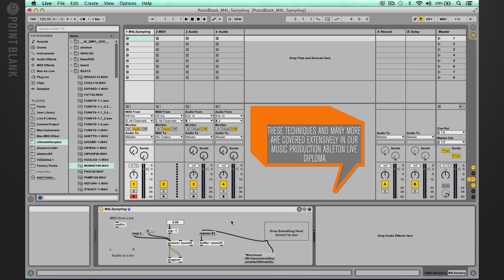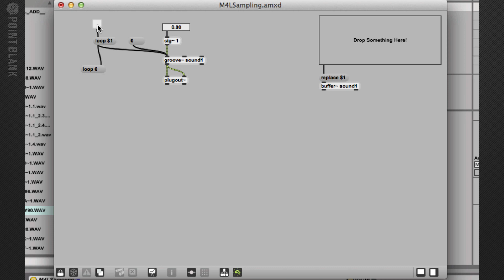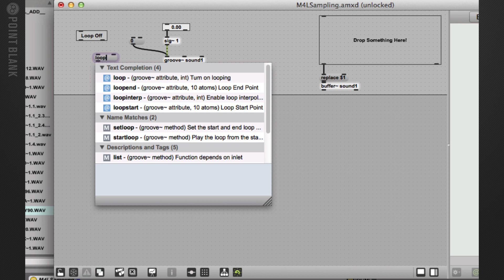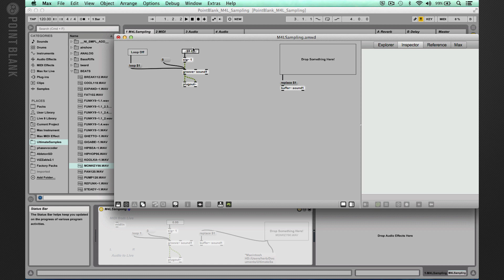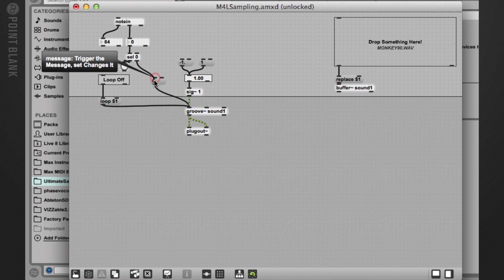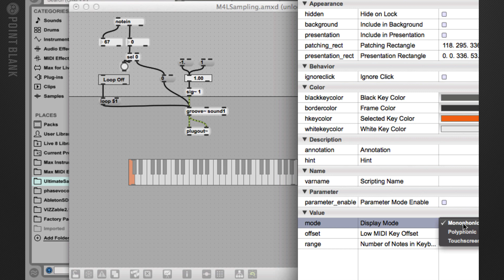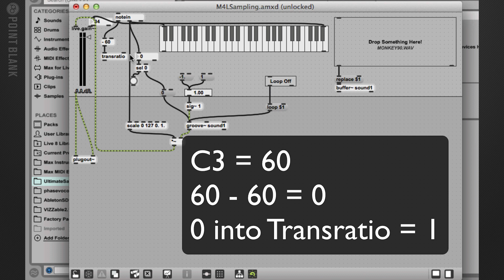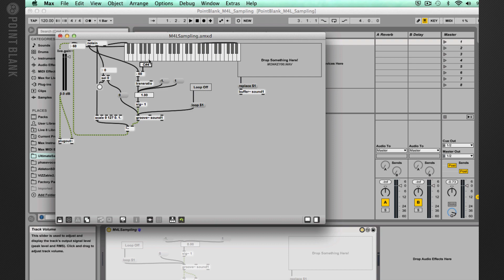Max for Live Tutorial: Building A Sampler Part 2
Our Sound Design instructor Dan Herbert shows you how to build a simple Sampler in Max for Live. Learn more techniques like this on our online Ableton Diploma. Check out Point Blank's previous Max for Live tutorial

Point Blank is The Global Music School, in London, LA and Online. Voted 'Best Electronic Music School' by DJ Mag, you can learn Ableton Live or Logic Pro via our online courses or in our state-of-the-art studios in London or LA